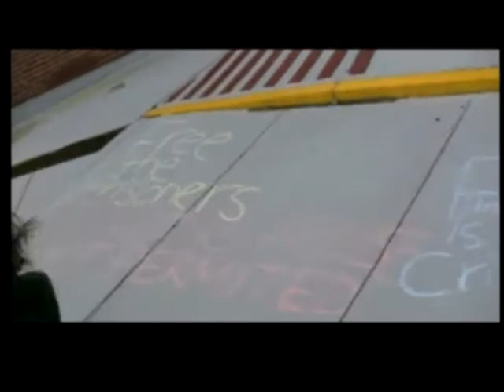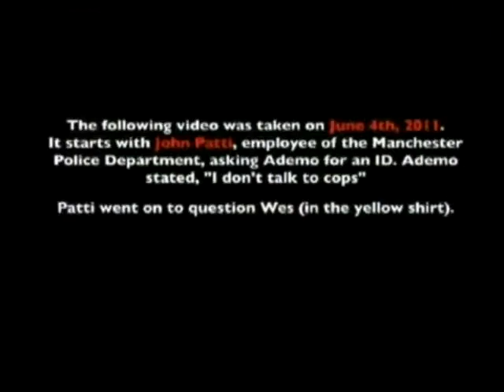Free Keene TV Episode 13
In this weeks episode:

1. National Chalk the Police Day.
2. Derrick Freeman is joined by Heika Courser and Rick Blood to talk about their Keene city electoral campaigns.